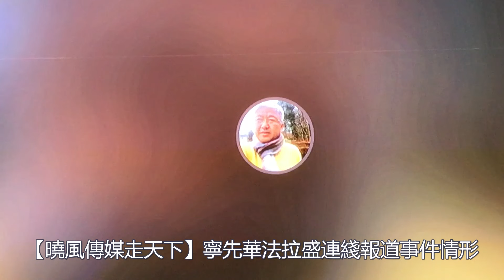突發！ 11月19日美國紐約法拉盛又爆打人事件！ 請看中國民主黨全國聯合總部主席寧先華連綫講述該事件詳情。 xiao feng news world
Sudden! On November 19th, another beating occurred in Flushing, New York, USA! Please watch Ning Xianhua, Chairman of the National Joint Headquarters of China Democracy Party, explain the details of the incident online.
推薦網站：
簡介如下：
六，說明：本頻道的所有訪談內容均屬個人觀點；
突發！ 11月19日美國紐約法拉盛又爆打人事件！ 請看寧先華連綫講述該事件詳情。